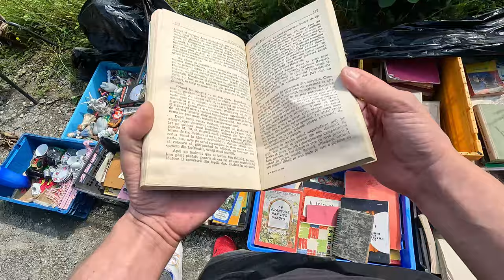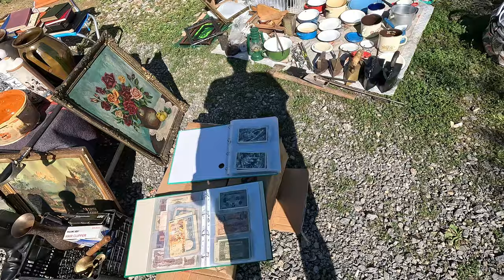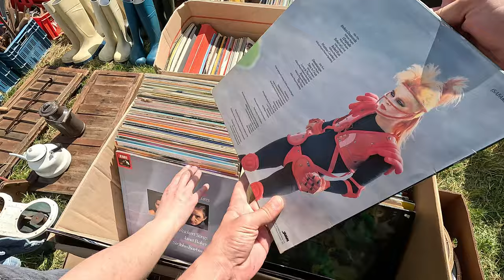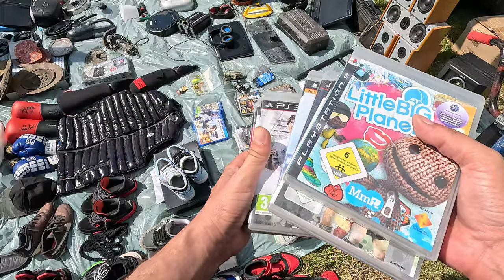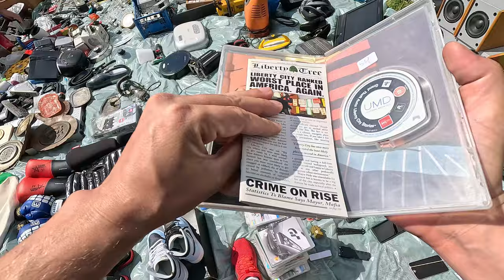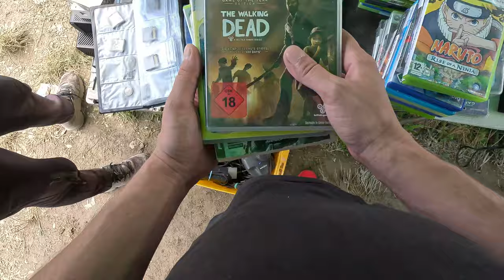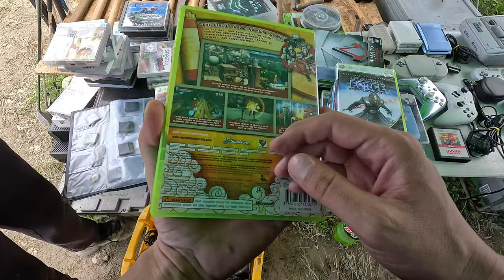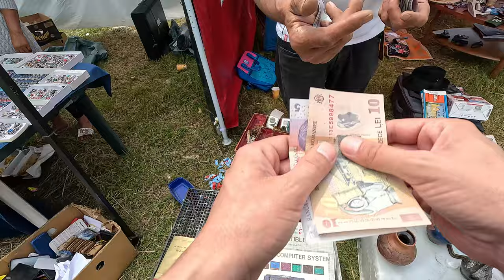Vanatoare de jocuri si console la targul de la Negreni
De data asta am fost in vizita la targul de la Negreni.